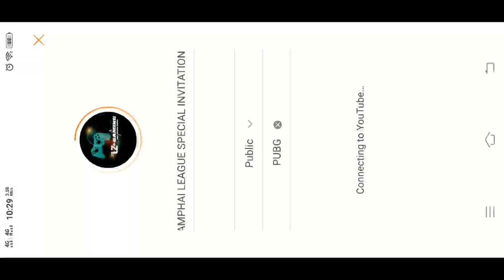CHAMPHAI LEAGUE SPECIAL INVITATION